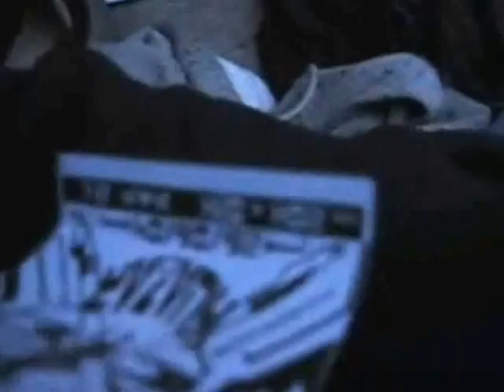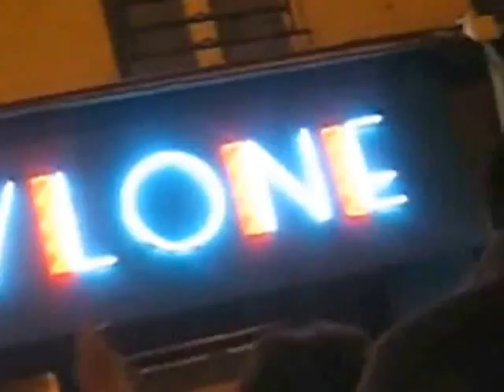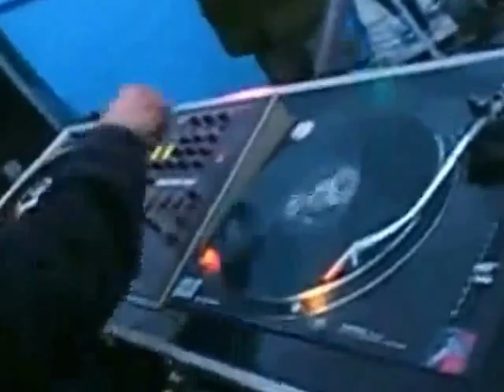ALYENS - Tek This Out 05